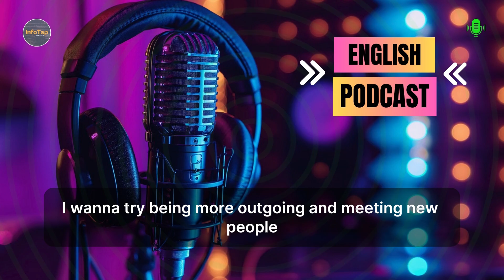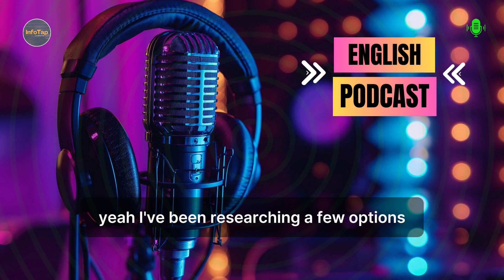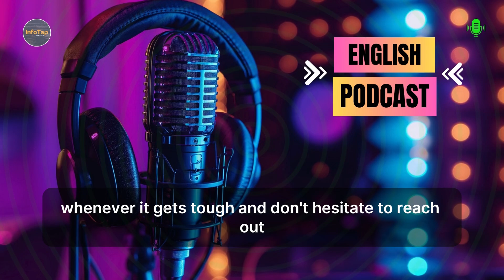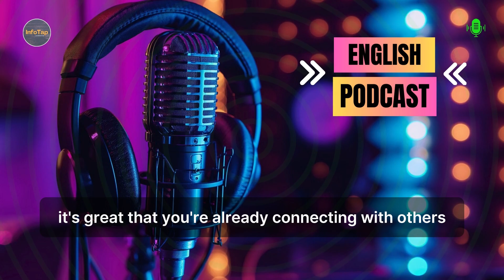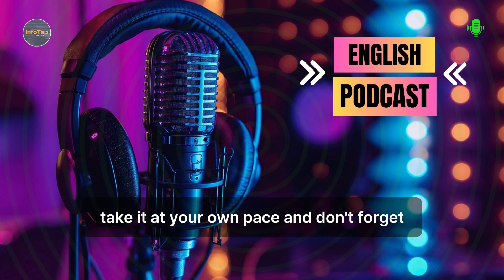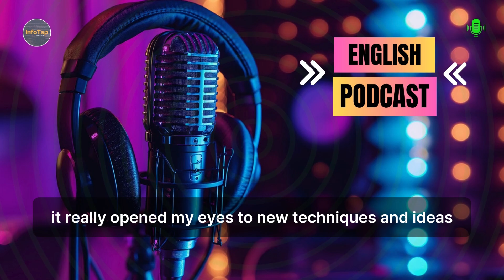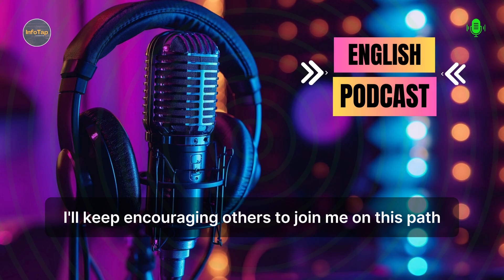Learn English With Podcast Conversation Episode 54 | English Podcast For Beginners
Welcome to the new episode of our podcast series, "Learn English With Podcast Conversation"! Dive into engaging and practical English conversations designed specifically for beginners. Our episodes are perfect for anyone looking to improve their English skills through real-life dialogue and immersive listening experiences.

Whether you're preparing for the IELTS, or want to enhance your everyday communication, our podcast is tailored to help you. Enjoy a mix of American and British English accents, providing diverse learning opportunities.

english speaking
learn english with series
english vocabulary
learn english with tv
vocabulary
learn english through hypnosis
podcast english
learn english podcast
podcast learn english
poc english
smile and learn
smile and learn english
english class 101
lea
learn french with alexa
rachel's english
podcast to learn english

english story
vocabulary words english learn
to learn english speaking
english learning
learn kids english
how learn english speaking easily
english movies

to learn english language
british council
games to learn english
learn spanish
english learning
why learn english
learn meaning in english
english grammar
learn english netflix chrome
games to learn english hangman
youtube english pronunciation videos
english proficiency test assessments
ai detector
english learning schools near me
udemy
translate english to urdu
easiest languages to learn for english speakers reddit
grammarly
british council learn english adults
english to sinhala
memrise
learn synonyms
english conversation
english learning
podcast english
learn english with podcast
learn english podcast